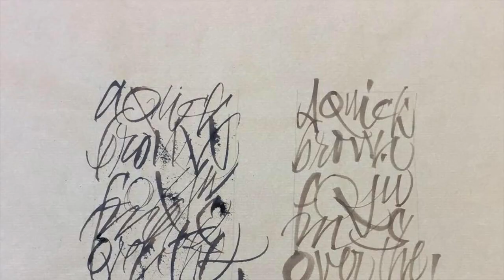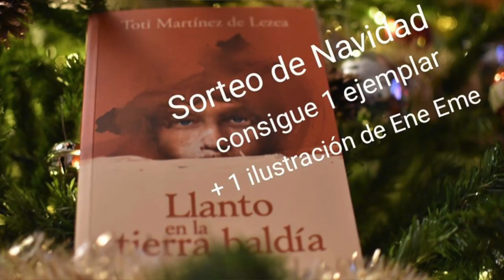HAZIAK - Ideia Gazteen Lehiaketa/Concurso de Ideas Jóvenes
Vitoria-Gazteizen bizi, lan egin edota ikasten duten 14 eta 30 urte bitarteko gazteek egindako proiektuak eta ideiak aurrera eramaten laguntzea du helburu lehiaketa honek, laguntza tekniko eta/edo ekonomikoa emanez.

Lehiaketa ia denetara dagoe zabalik eta zuen ideia errealitate bihur daiteke: zuen neurrira egindako lantegiak, topaketak, muralak, proiekzioak, sormenerako espazioak, film laburrak, erakustaldiak... Ez jarri mugarik eta jar ezazue oraintxe bertan burua funtzionatzen, erronkara apuntatzen zarete?

Haziak es un concurso para apoyar proyectos e ideas desarrolladas por jóvenes que tengan de 14 a 30 años y que estudien, trabajen o vivan en Vitoria-Gasteiz. El concurso premia con apoyo técnico y/o económico los proyectos creativos.

Este concurso está abierto a casi todo, así que vuestra idea puede hacerse realidad en forma de taller, encuentro, espacio de creación, mural, proyección, actuación, un corto audiovisual... No pongáis límites y poned a funcionar ya mismo vuestras cabezas. ¿Os apuntáis al reto?